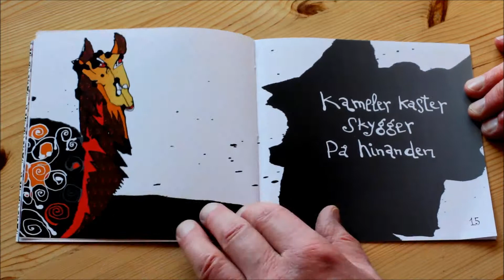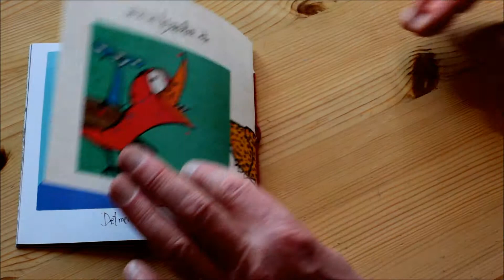DEN LILLE ELG NR.2 - Tema: DYR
Præsentation af tidsskriftet DEN LILLE ELG nr.2 "DYR" af Søren Bjælde